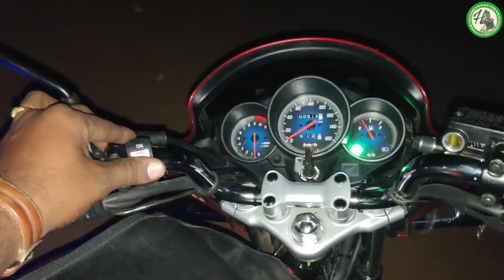How to install and modify handle bar end lights